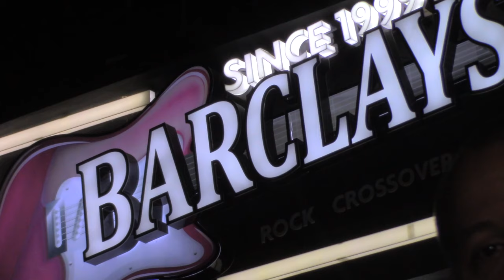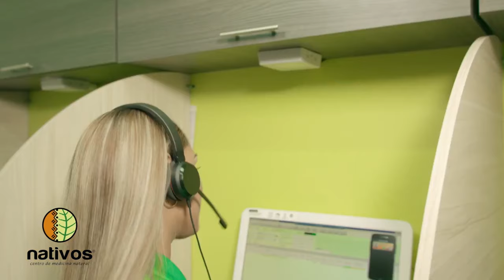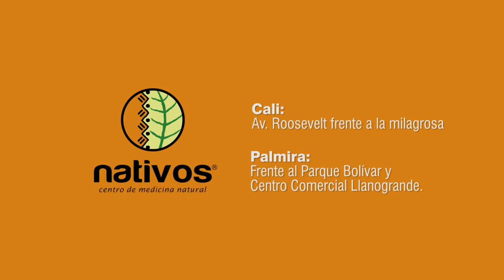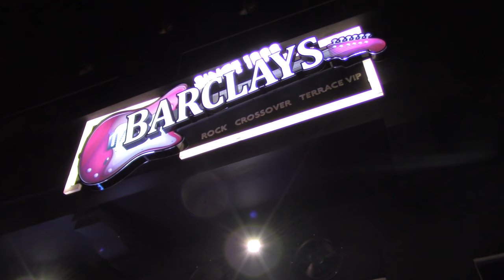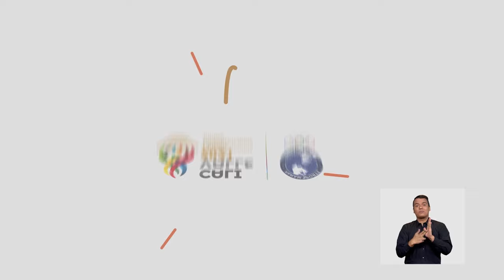FURIA ROJA TV JUL 31 19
Con Matias  Pisano,  Luis Paz, Gimaraes, e invitado Julio Nava.
Con Jj  Morales  y Sara Zuñiga. Grabado en Barclays, Av Sexta.